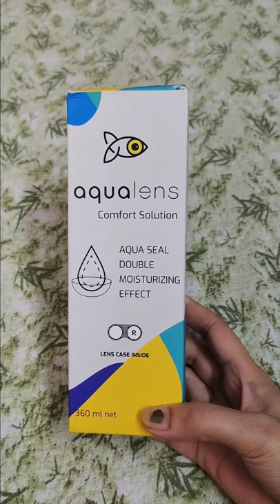Unboxing Amazon Makeup Products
Aqualens Lens Water

Batfield 20 Pairs False...